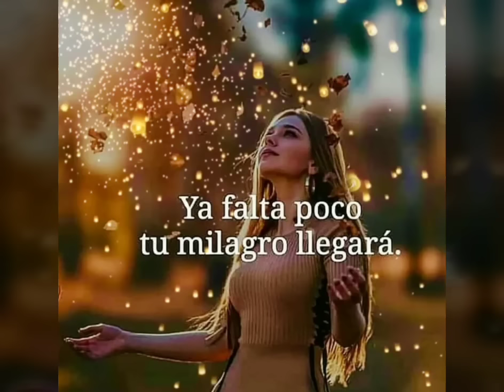Que significa que una esperanza entre a tu casa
Ella siempre existe
Para calmar nuestra ansiedad
Y devolvernos la fe y el optimismo